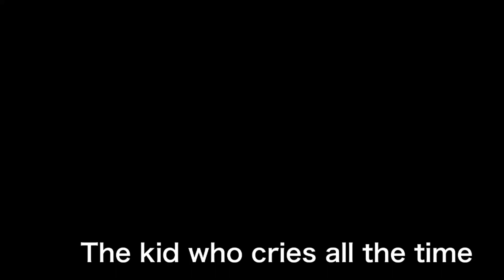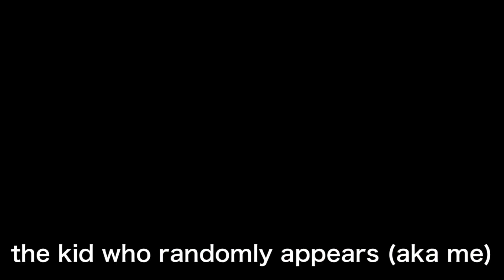Classmates portrayed by spongebob (thx for 50 subs!!!)